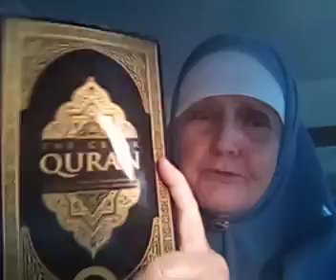July 21, 2024 Surat Al Israa Description of the Disbelievers who Slander You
They are so far away They challenge you with questions but they are deaf. You are not responsible For them leave them to ALLAH